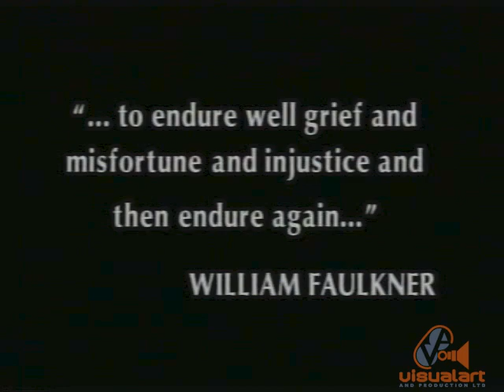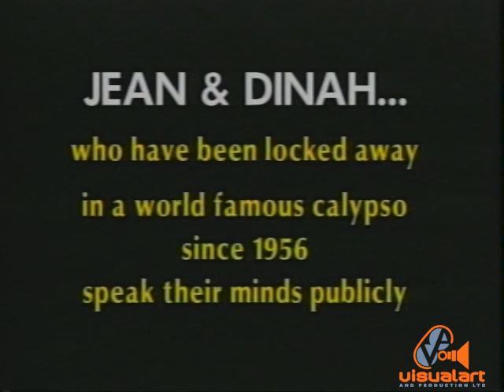Jean and Dinah (Part 1) - Tony Hall (1998)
Advisory: Intended for adult audiences (18+). Contains adult themes, profanity, and violence.
The Play” tells the story of the hilariously complicated (although tragically flawed) forty-year friendship between the play’s protagonists, Jean and Dinah. Written by Tony Hall (an award-winning Trinidadian playwright, screenwriter, actor, and director), “Jean and Dinah… The Play” brilliantly captures the ups, downs, and everything in between Jean and Dinah’s peculiar relationship and leaves audience members wondering if time truly heals all wounds.

Inspired by the Mighty Sparrow’s 1956 internationally renowned calypso hit song “Jean and Dinah (When the Yankees Gone),” in which the Mighty Sparrow wondered how the women who were once “round the corner posing” for two shillings were going to fare as the American troops no longer occupied Port of Spain, Trinidad and Tobago, “Jean and Dinah… The Play” picks up where the Mighty Sparrow left off.

Jean (portrayed by Penelope Spencer), is an aging prostitute who, at this particular moment in time, wants nothing more than to play masquerade on Jouvay morning with her dear friend of forty plus years, Dinah. Unfortunately, Dinah (Rhoma Spencer) has decided that she does not want to participate in this year’s Carnival celebration. As Jean does everything she can to coax Dinah out of bed, she and Dinah uncover truths about their pasts that were long forgotten albeit heavily prevalent within their everyday lives. Brittney Allen...
Recorded at The Goodwin Theatre, Austin Arts Center, Trinity College, Hartford CT. by Motion Inc. Film and Video in association with Trinidad and Tobago Television. (ttt)